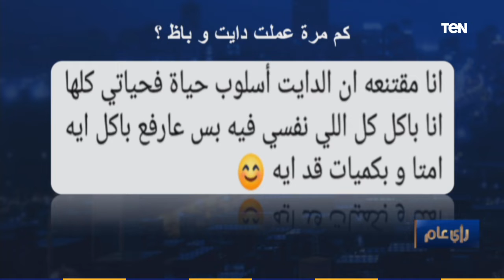رأي عام - الشيزلونج | الأكل والنفسية مع الدكتور محمد طه